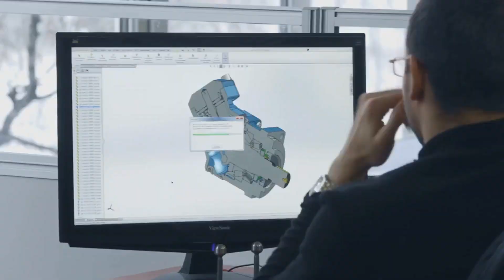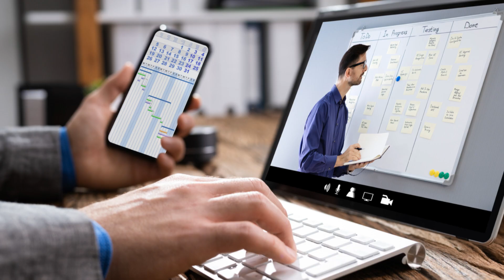Publish Your CFD Research in High-Impact Journals with MR CFD's Proven Masterclass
Dear Researcher,

Are you ready to see your CFD research published in a prestigious, high-impact journal? MR CFD's Paper Publication Masterclass has a track record of helping researchers achieve publication success in top-tier journals. Our graduates consistently publish in journals with:

• Impact factors higher than 3
• Q1 ranking
• ISI and Scopus indexing

Our comprehensive service guides you from topic selection to final publication, with a proven formula for success. Here's what you can expect:

1. Expert consultation to identify cutting-edge research topics
2. Hands-on support for advanced CFD simulations and modeling
3. Intensive guidance on crafting a compelling manuscript
4. Strategic advice on journal selection and submission
5. Support throughout the review and publication process

Key outcomes of our program:

• Guaranteed publication in a well-known, high-impact journal
• Significant boost to your research profile and citation metrics
• Mastery of the entire research and publication process
• Networking opportunities with leading researchers in the field

Our Masterclass has helped numerous researchers achieve their publication goals in journals such as [List 2-3 example high-impact CFD journals].

We offer a free initial consultation to discuss your research objectives and outline your path to publication.

Don't miss this opportunity to elevate your CFD research and secure publication in a top-tier journal. Let MR CFD be your partner in research excellence!

Best regards,

The MR CFD Team

UK Office: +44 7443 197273